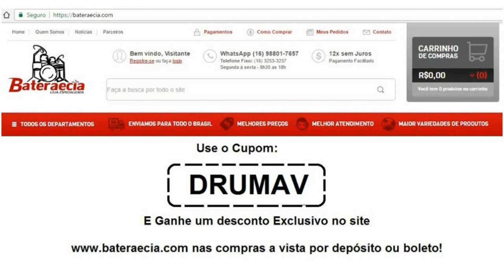Bruno Mars - That's What I Like - drum cover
▼ SETUP ▼
-Tambores:
-10,12,16 e bumbo 16 OBS tambores s/ marca reformada
-Caixa RMV  14/5 meio exclusive bapeva shell green sparkle
-PRATOS Octagon signature F: 14,16, 20 - Crash 18 turkish
-Efeito Splash 8 polegadas  octagon + sabiam b8 - 12 polegadas